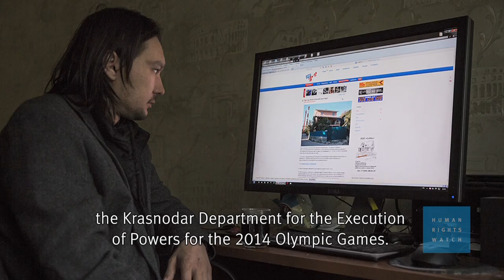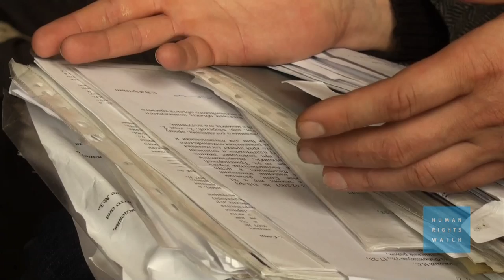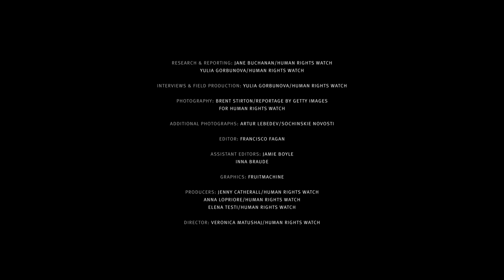Russia Sochi: Mzokov Family